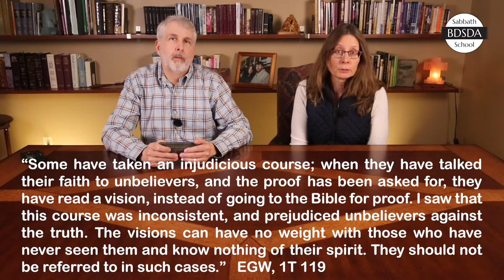How Do You Know If A Prophet is True or False?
Sabbath School Q1 2020: Daniel - Week One
A Branch Davidian Seventh-Day Adventist perspective on the Sabbath School lesson.